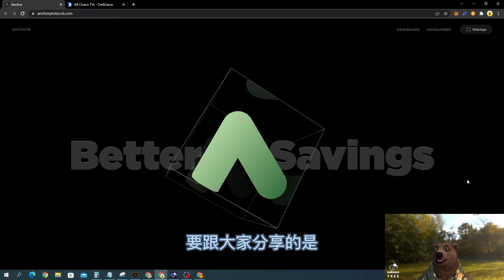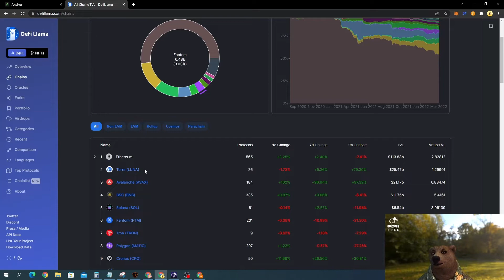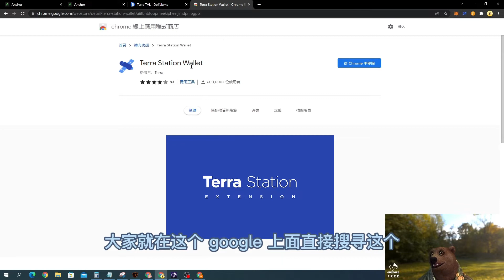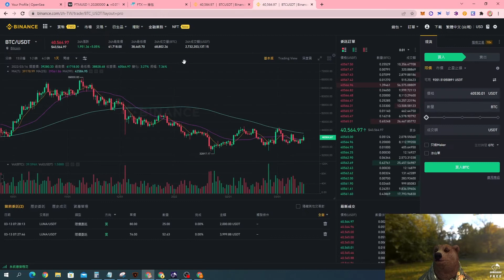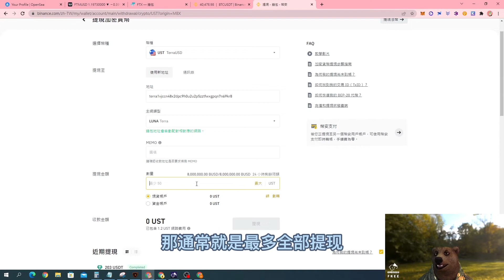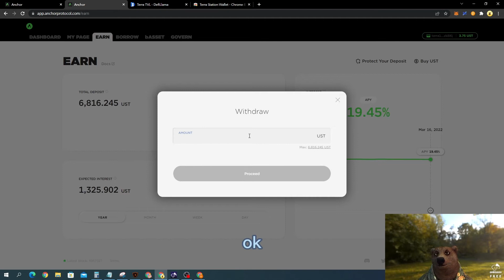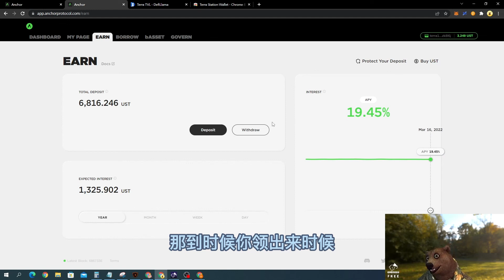Terra(Luna)-Anchor年化報酬20%(入門篇)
不得不了解的去中心化金融!!
居然挑戰龍頭ETH的地位
如何簡單享有20%年利率甚至更高!?
(影片所說均不構成任何投資建議  個人經驗分享  請謹慎投資)